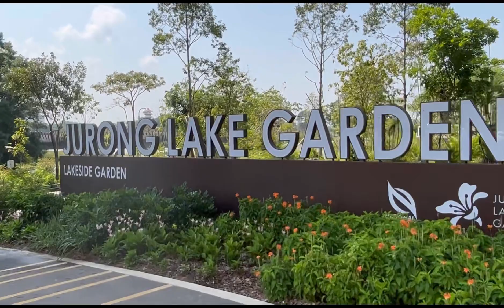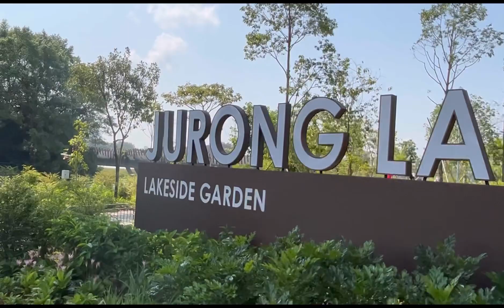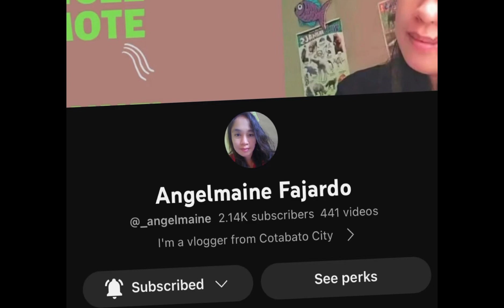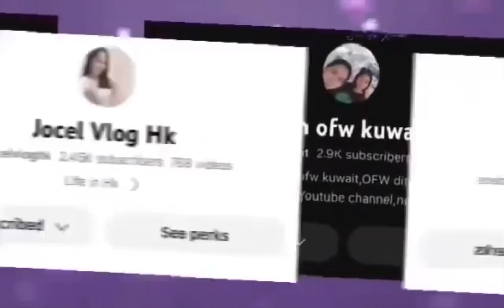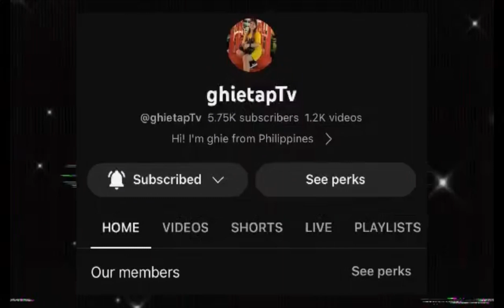Walking around nearby chinese garden mrt to Lake side Garden